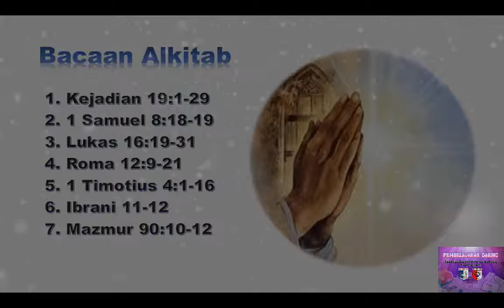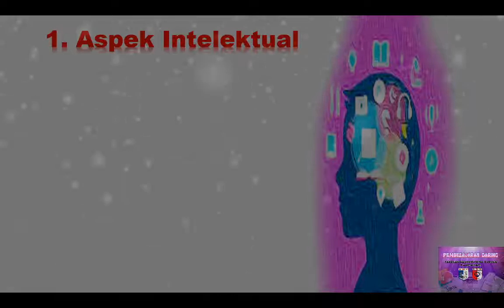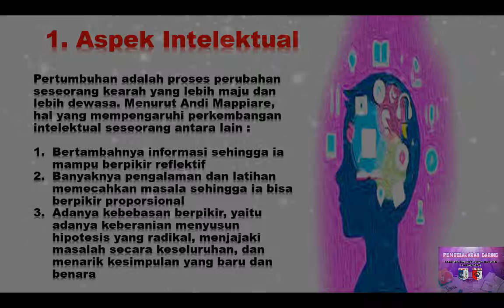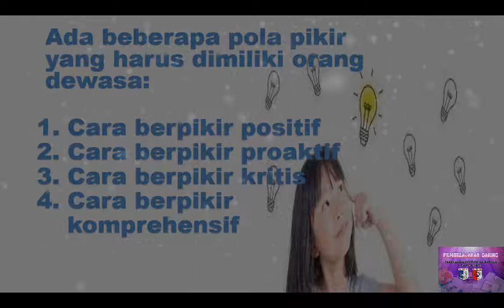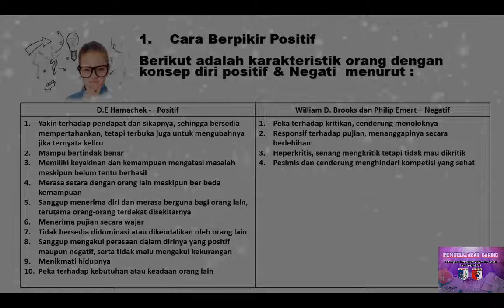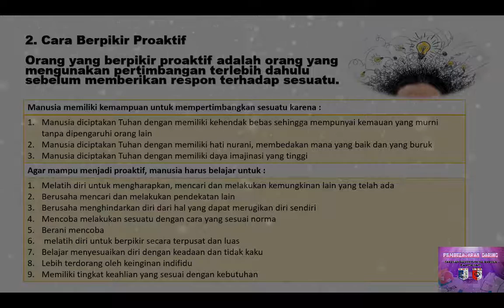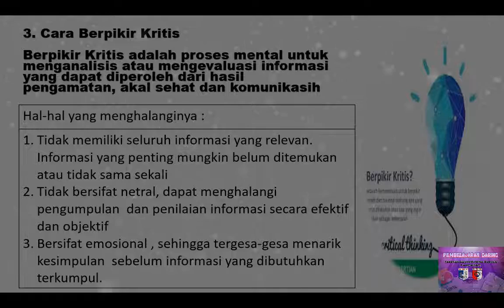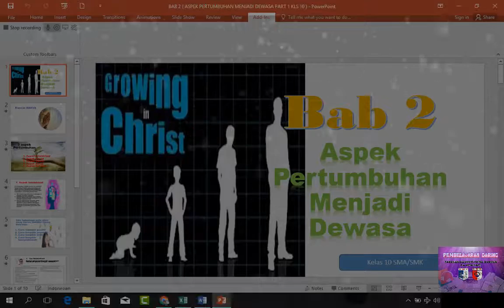Video Pembelajaran Pendidikan Agama Kristen || Kelas10 || BAB 2 || Aspek Pertumbuhan Menjadi Dewasa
Shalom.
Salam sejahtra dalam kasih Tuhan kita Yesus Kristus, tujuan Channel ini hanya ingin berbagi materi PENDIDIKAN AGAMA KRISTEN DAN BUDIPEKERTI KLS 10 || BAB 2 || ASPEK PERTUMBUHAN MENJADI DEWASA PART 1. Agama Kristen ( PAK )  kls 10 SMP.
harapan saya channel ini mendapat dukungan dari saudara seiman dengan cara ( LIKE, SUBSCRIBE, KLIK LONCENG agar tetap dapat mengikuti Video terbaru dan juga dapat di SHARE ke sahabat pendengar lainnya agar memberkati banyak orang.
kalaupun ada yang kurang, silakan beri masukan dan saran agar saya dapat mengupdate channel ini agar lebih baik lagi untuk kemulian nama Tuhan.

atas dukungannya saya ucapkan banyak terimakasih Tuhan Yesus memberkati.